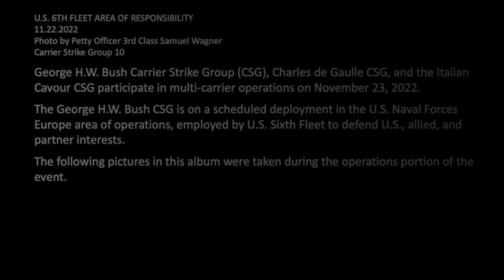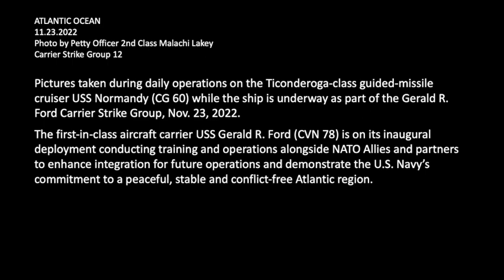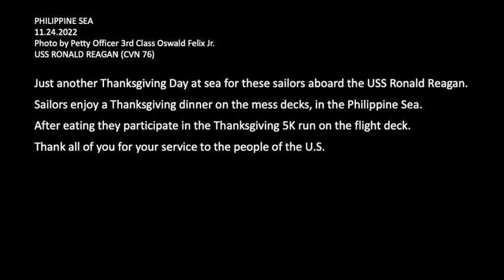Navy Fleet and Base Photo Albums November 27, 2022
This video feature pictures from across the Navy fleet and at bases around the world.  Pictures were taken the week of November 21, 2022.